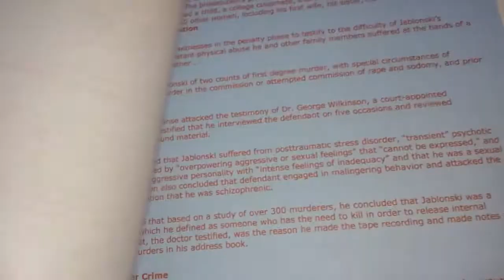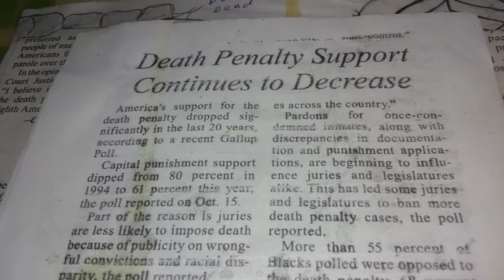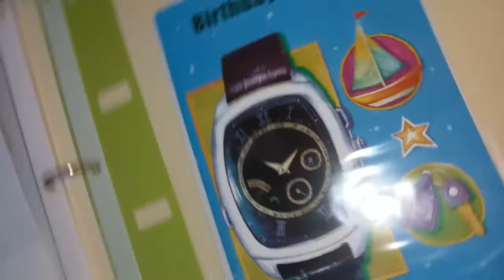Philip Jablonski Serial Killer Art San quentin prison death row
Here is a little information and art work I've received from being pen pals with phillip jablonski...his address is all over online and in the end of the video.